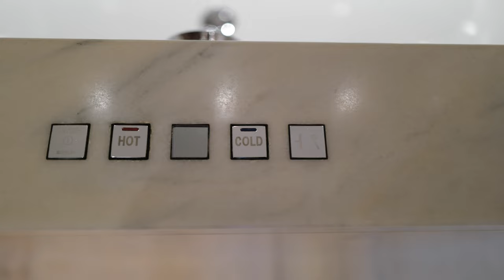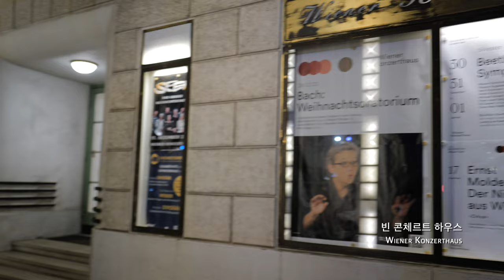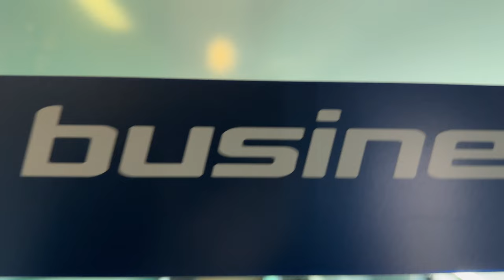파크 하얏트 비엔나 · 앰배서더 스위트 · 라이카 Q2 vlog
부모님 모시고 다녀 온 오스트리아 파크 하얏트 비엔나 호텔의 앰배서더 스위트 영상 후기입니다. 1박 550만원 가량의 럭셔리 스위트로서 인테리어와 관리 상태 모두 최상이었습니다. 파크 하얏트 비엔나 컨시어지님 덕분에 다녀온 카페 센트럴, 그리고 미술사 박물관과 비엔나 크리스마스 마켓 여행기 등을 함께 담아 보았습니다. 영상은 라이카 Q2 카메라로 촬영하였습니다.

00:00 비엔나 시청사 앞 광장 크리스마스 마켓
00:13 잘츠부르크 → 비엔나 ÖBB 비지니스 퍼스트 클래스, 호텔 리무진
00:23 파크 하얏트 비엔나 앰배서더 스위트
02:36 비엔나 풍경
03:00 오후의 카페 센트럴
03:50 빈 콘체르트 하우스
04:20 빈 콘체르트 하우스 - 크리스마스 인 비엔나 공연
04:52 오전의 카페 센트럴
06:00 빈 미술사 박물관
07:10 슈테판 대성당
09:11 비엔나 시청사 앞 광장 크리스마스 마켓
10:27 파크 하얏트 비엔나 조식
10:53 비엔나 → 프라하 ÖBB 비지니스 퍼스트 클래스, 호텔 리무진
12:26 만다린 오리엔탈 프라하

부모님 모시고 유럽 크리스마스 여행, 비용 총정리

Kevin MacLeod의 Canon in D Major에는 크리에이티브 커먼즈 저작자 표시 4.0 라이선스가 적용됩니다.